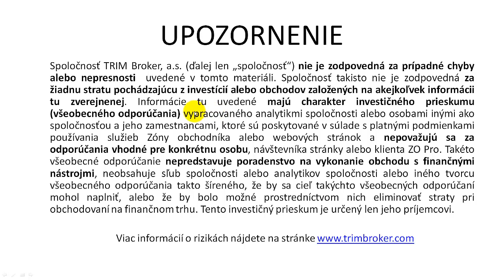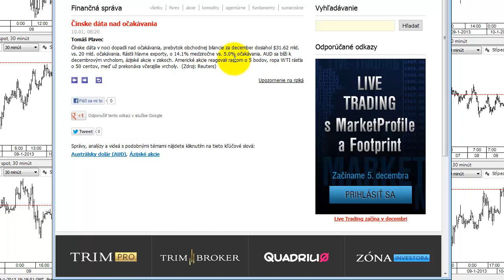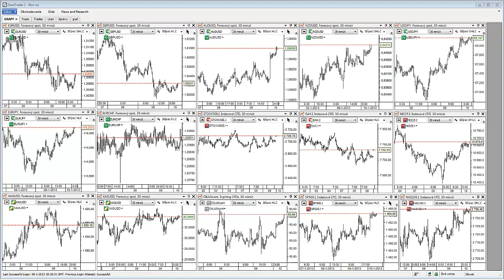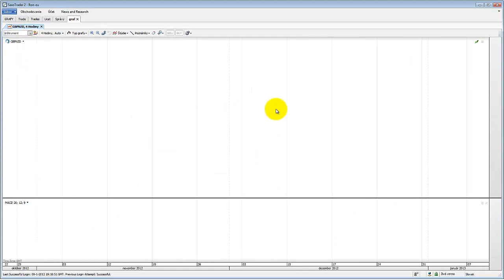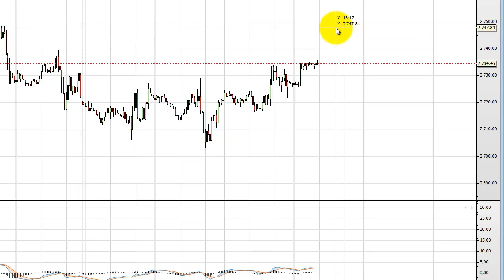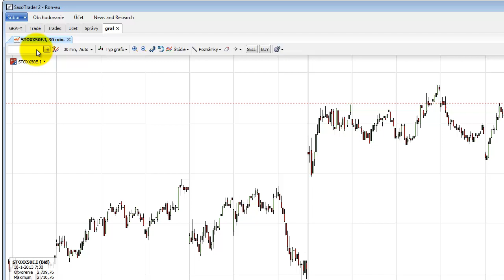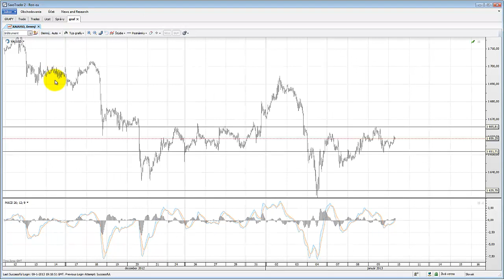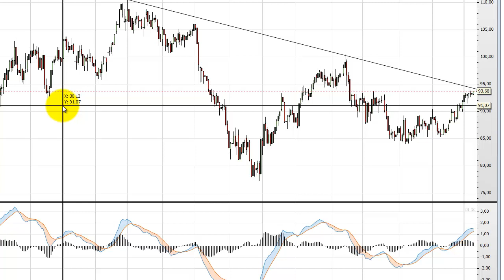Ranné zhrnutie 10.1.2013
Ranné zhrnutie trhu pred zasadnutím ECB a BoE